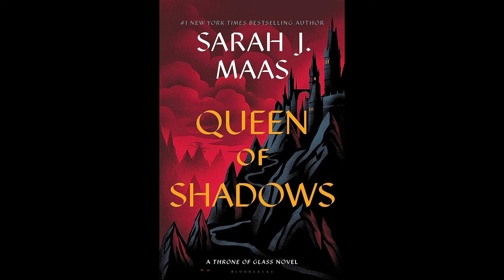Chapters 31-40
This is a compilation of Chapters 21-30. I have individual chapter videos in another playlist if you prefer.

Chapter 31 - 00:00
Chapter 32 - 13:43
Chapter 33 - 25:57
Chapter 34 - 41:02
Chapter 35 - 51:56
Chapter 36 - 57:26
Chapter 37 - 1:07:44
Chapter 38 - 1:08:48
Chapter 39 - 1:22:13
Chapter 40 - 1:38:22